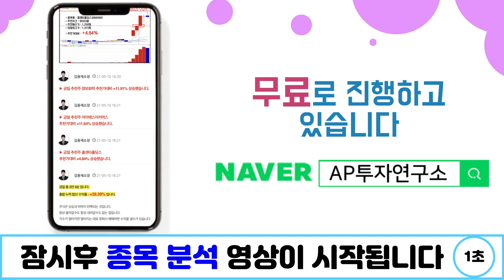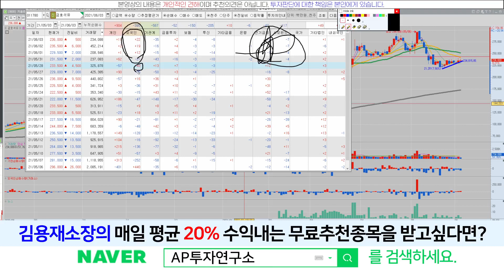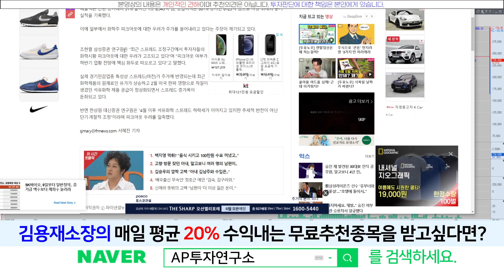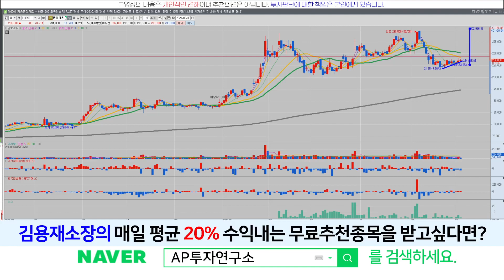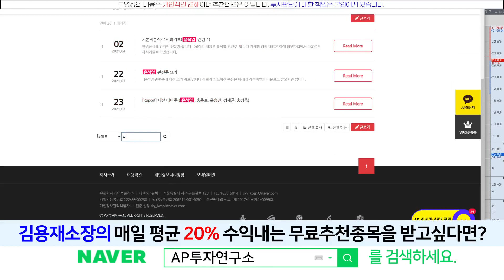금호석유(011780) - 슬슬 반응오나요